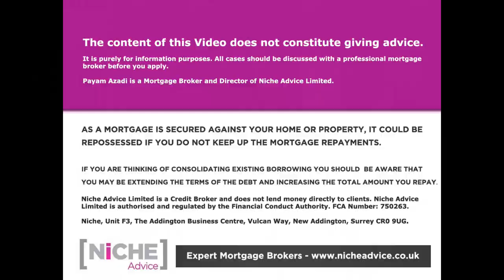90% Mortgage Low Deposit Products Good and Bad Points 2021 Update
90% mortgage | 2021 looks set to be a brighter year for 90% mortgages. Mr Payam Azadi gives an encouraging update on the increased availability of 90% mortgages going into the New Year. He points out the merits and bad points of putting down a small deposit and feels this latest news will be life-line for many would-be home owners.

If you're looking to get a 90% Mortgage do get in touch with Payam Azadi at Niche Advice
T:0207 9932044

 #90%Mortgage #90%LoantoValue #10%DepositMortgage